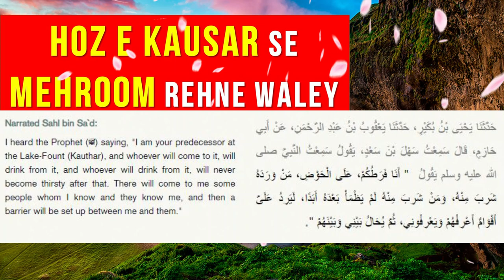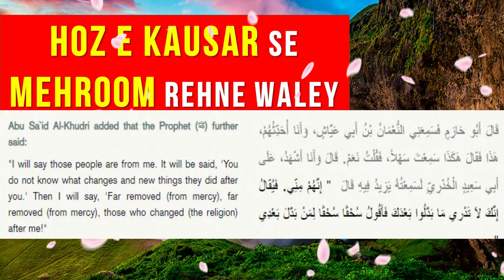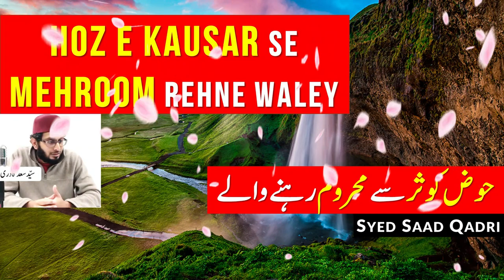Qayamat ke din Hoz e Kausar se Mehroom Rehne Waley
Hoz e Kausar se Mehroom Rehne Waley
Hoz e Kauser se Mehroom Rehne Waley